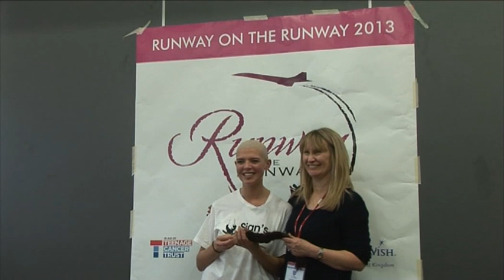Sian Welsh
Sian Welsh, 23, from Manchester shaves her head for Runway on the Runway.